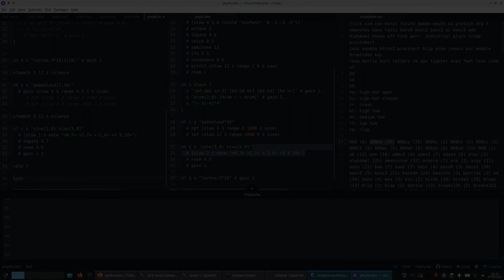Tidal Cycles solo jam 07/09/2023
Just a bit of jamming in Tidal Cycles.
All standard SuperDirt samples and synths.

(Fixed the video encoding problems of the previous version)